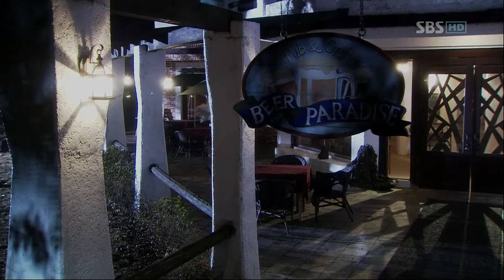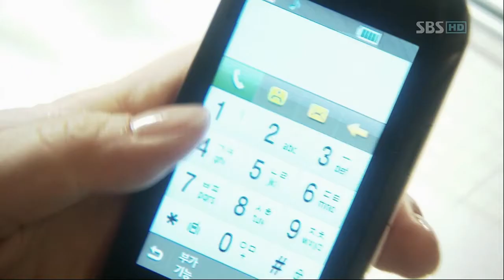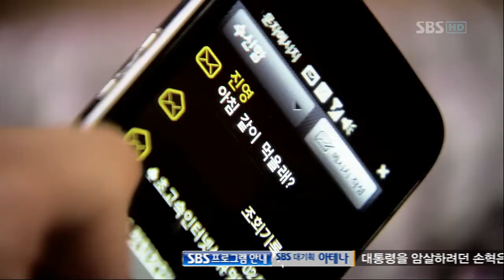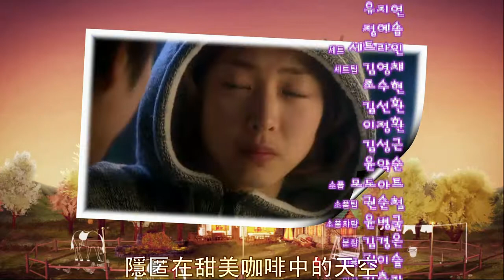天堂牧場-EP04-PART4